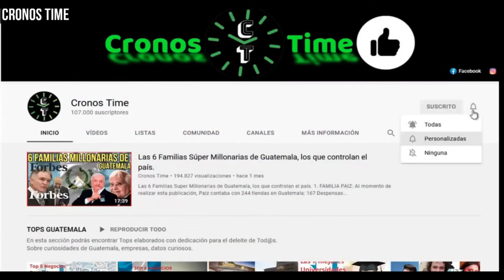BERNARDO AREVALO OFRECE CONFERENCIA DE PRENSA SOBRE SU REUNIÓN CON ALCALDES DE CHIMALTENANGO GUATE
BERNARDO AREVALO OFRECE CONFERENCIA DE PRENSA SOBRE SU REUNIÓN CON ALCALDES DE CHIMALTENANGO GUATEMALA.

                                International Attribution